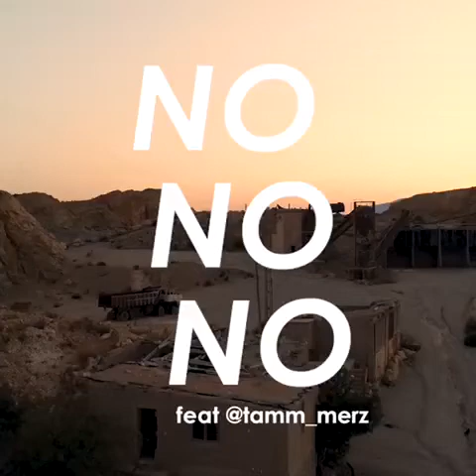Fashion film NoNoNoStudio + Tamm_Merz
Con la ayuda de @_Bluebrains
Modelo: @Tamm_Merz